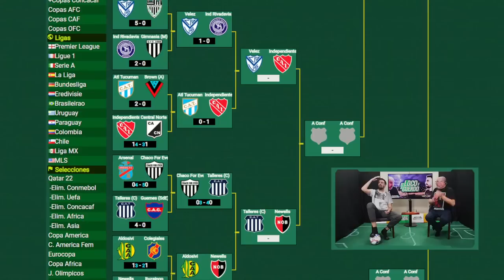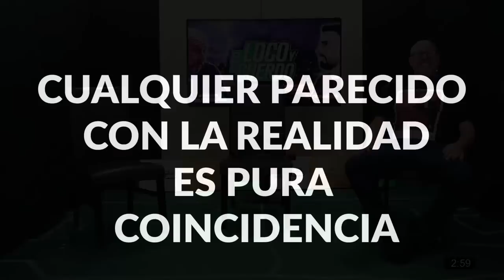🎗GOLDEN MOMENTS // El Loco y El Cuerdo - Episodio 9 (con Humberto Grondona)